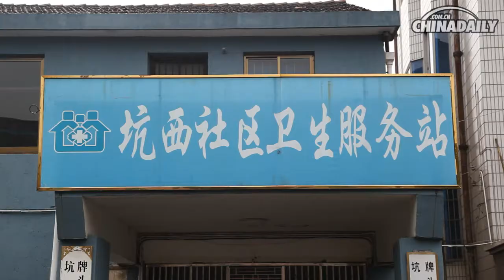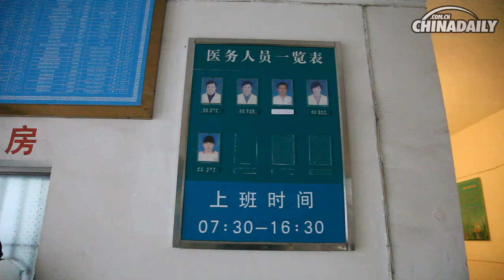Rural China: Part 8 -- Investing in Health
In the eighth part of the Rural China series, China Daily reporter D J Clark visits the local doctors in Kengxi village who explain how the recent rural health insurance initiative have benefitted the local community.

Back in 2005 medical insurance was predominantly for city dwellers, covering only about a quarter of China's population and 80% of all the medical facilities were based in urban areas. To offset this imbalance, China set out a five-year plan to rebuild the rural medical service system by supporting the construction of county-level hospitals, grassroots medical care institutions and village clinics. They also setup a new affordable rural healthcare insurance, all in all spending 1.13 trillion yuan over the last three years according to Vice Minister of Finance Wang Jun.